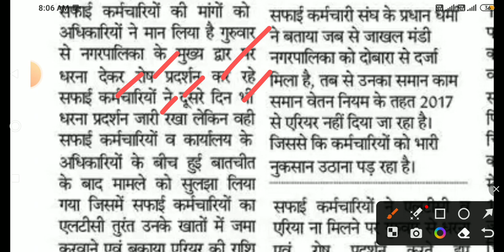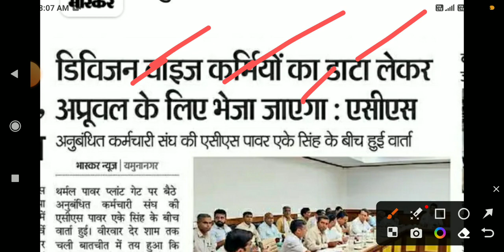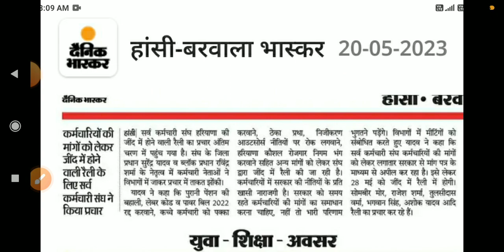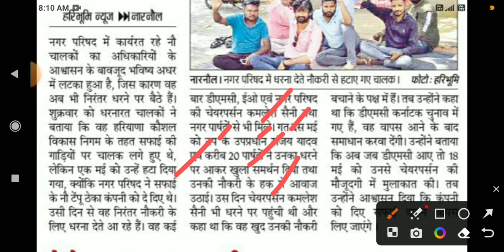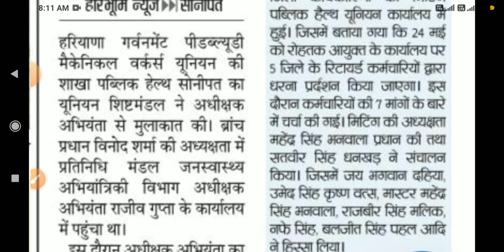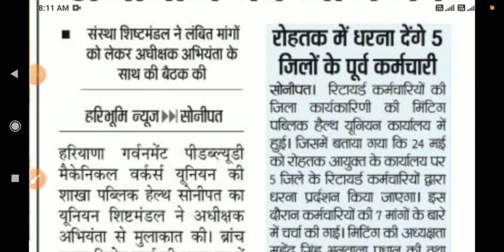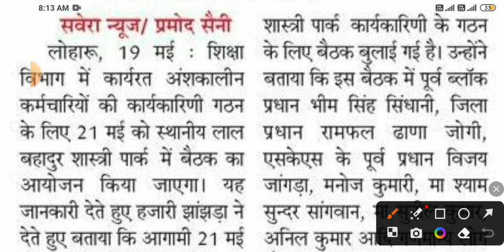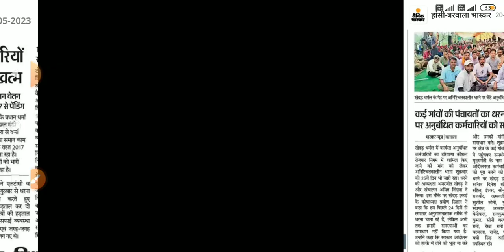कच्चे कर्मचारी खबरें हरियाणा 20/05/2023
safai karmchari update
NHM employees news
gramin tubewell operator news